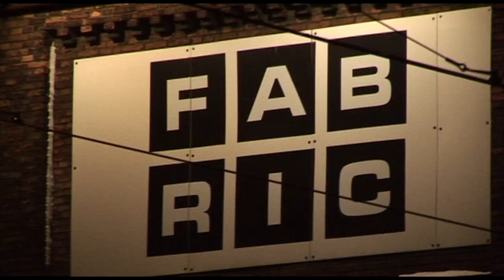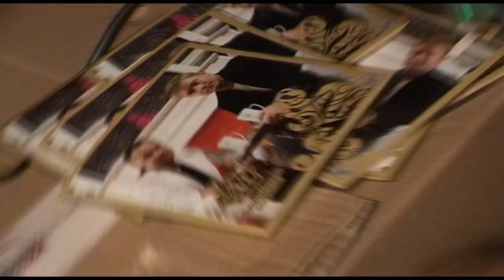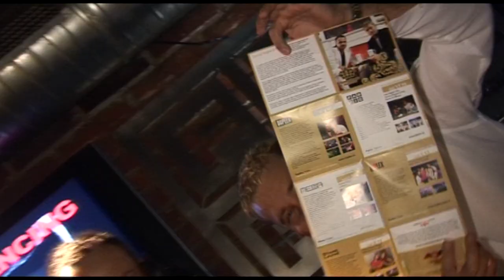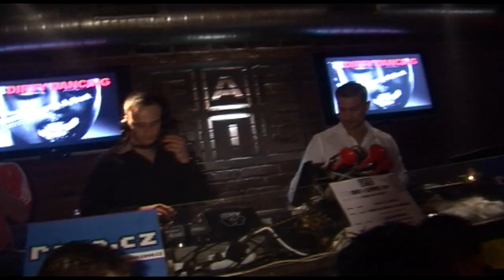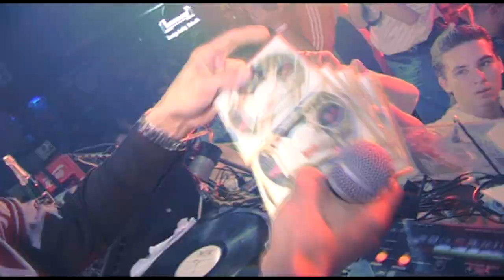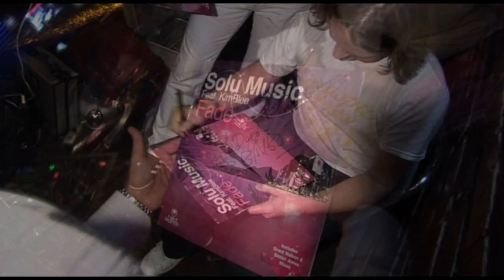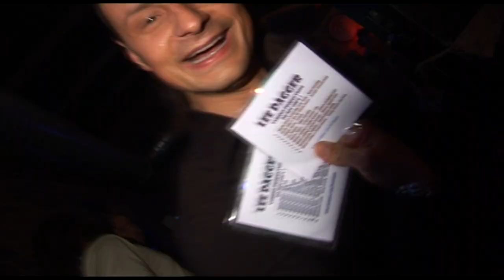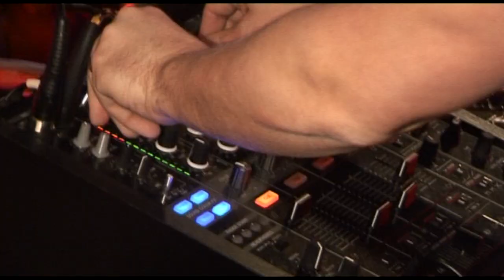DJ Tommy Rogers & Peet - Dirty Dancing party - Fabric Ostrava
Mrkněte na jednu ze zastávek nanašem BD Tour po ČR cca 12 let zpět. Ano 12 let. Trošku to letí :) Děkuji, děkuji moc Šimimu, že pohledal a našel tyhle super videa  :)

DJ Tommy Rogers equals to Amnesia Ibiza, Pacha London, London Fire, The Whitehouse London, Winter Music Conference in Miami, Mecca Prague and more ... This is a brief selection of places where DJ Tommy Rogers is playing gigs. Yes, these are the best party places in the world and by this DJ Tommy Rogers confirms his constantly growing popularity outside of our country.

DJ Tommy Rogers reached a milestone for the top DJ and played in the summer of 2010 in the best club in the world AMNESIA IBIZA (4 proclaimed The Best Global Club in The Word at the WMC in Miami), where there was over 5000 party people and the party would be as easy to describe as hands up, the best of progressive house music and a rousing party atmosphere of the best place in the world "AMNESIA IBIZA! That's how it went down. Just to mention, it was behind the same decks as played by world's top DJs such as Armin Van Buuren, Paul Van Dyk, Sven Wath, Rogers Sanchez, Les Schmitz and many more!

Another All-Star invitation did not take long and it was from Pacha London, when they celebrated 9th anniversary of the club and invited Tommy Rogers as a headliner  to appear in prime time on the main stage and party was unreal again! Club bursting at the seams and a party atmosphere out of this world! And according to an enthusiastic club producer "another invitation is coming very soon! And we also have to say that DJ Tommy Rogers was the first Czech DJ in Pacha London history behind the decks.

DJ Tommy Rogers is currently working on releasing of his first producer's album, which will contain 10 tracks and remixes to about 6 songs. He invited the best in the industry to cooperate on his debut. For example, Bimbo Jones (UK) (Lee Dagger and Mark JB) - have been 3 times nominated for the best remixers at the WMC (winter music conference) in Miami, Chris Cox (USA) - nominated for the Grammy and took first place at the WMC in Miami for the best remix or Peyton (USA & UK) who is considered one of the best club singers in the world! This is a brief list of the best in their field, with whom Tommy Rogers is working on his first album.If it all goes according to plan, everything should be out in 6/2011. The album is going to be released by "Get Down and Be Sexy" recordings.
DJ Tommy Rogers was born and lives in the Czech Republic in the town of Zlin. He has gathered the best he could. At the prestigious O2 Dance Music Awards his party Dirty Dancing occupied in 2007 3rd place in 2008 2nd place and in 2009 hit the number 1spot as the best party night in the country. He is a long time resident of the best clubs in the Czech Republic such as Mecca and Duplex Prague or the Old Spa in Kolin and others.

Another success is the regular residence in the prestigious after club in Prague Studio 54, where his sets can be regarded as unreal experience and have an enormous popularity. DJ Tommy Rogers is not only an excellent DJ with a precise mixes and the selection of the best songs full of explosive energy, but also an entertainer whose sets give out love and joy to all the party people. There is also a fact that he is playing at all the best summer festivals such as Pleasure Island, Mácháč, Creamfilds, where he plays with his friends DJ Enrico, Ronny, Peet, Subgate, and many others who are part of the team of Studio54 club.

DJ Tommy Rogers si zahrál společně s: David Guetta, Tiesto, Roger Sanchez, Eryc Prydz, Daren Emerson (Undrerwold), Lee Dagger, Antoine Clamaran, Les Schmitz, Bob Sinclair, Alan X, Felix da HouseCat